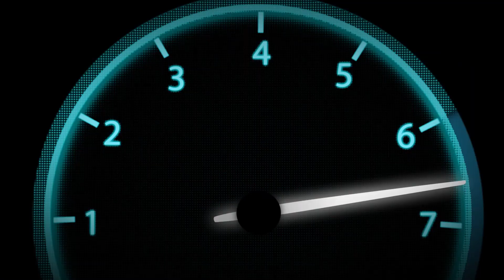ALLOMOTEUR.COM - Boite automatique Bentley continental 6.0 V12 - NUZ - 6HP28